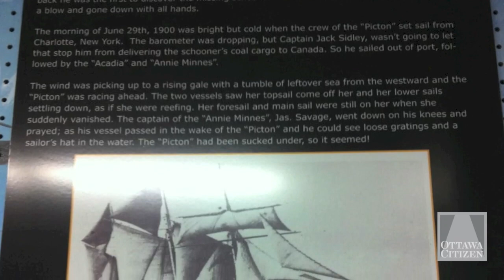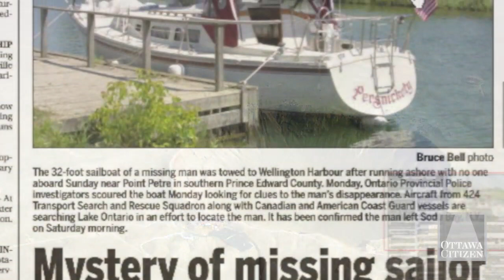King: Did a meteor strike give birth to the mysterious 'Bermuda Triangle of the North'?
Bizarre tales of ships and their crews disappearing have been attributed to the Marysburgh Vortex in Lake Ontario. Video by Andrew King